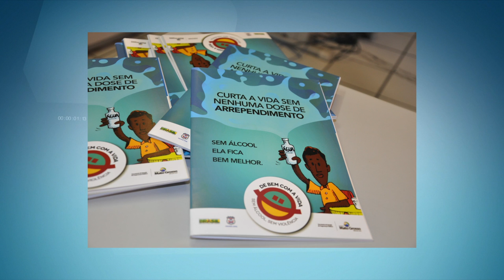Adolescentes sem alcool